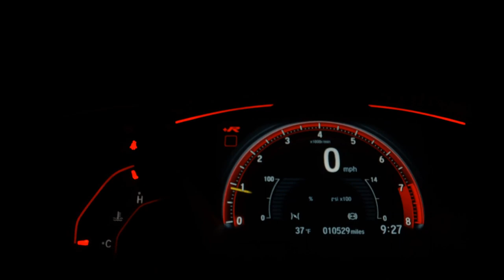HONDA CIVIC - 2014 - Franca/SP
A Fox Veículos está a mais de 24 anos no mercado automotivo, onde você encontra veículos de alta qualidade, revisados,  periciados,  veículos de procedência e qualidade.
Visamos sempre o melhor atendimento e melhores condições do mercado.

Temos as melhores taxas de financiamento com alto índice de aprovação, com ou sem entrada.
Aceitamos seu veículo na troca, com uma das melhores avaliações do mercado.
Não feche negócio antes de consultar nossas excelentes condições.

Veículo: HONDA / CIVIC 2.0 LXR 16V
Ano: 2013/2014
Combustível: FLEX
Portas: 4 PORTAS
Câmbio: Automático
Cor: BRANCA
KM: 117.662

✅ Alarme
✅ Ar Condicionado
✅ Ar Quente
✅ Direção Hidráulica
✅ Travas Elétricas
✅ Vidros Elétricos
✅ Trio Elétrico